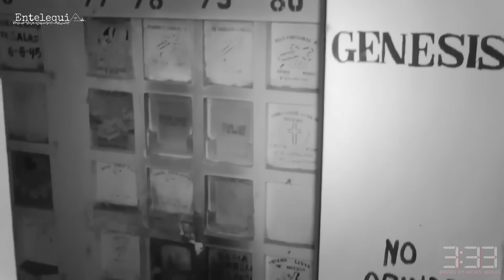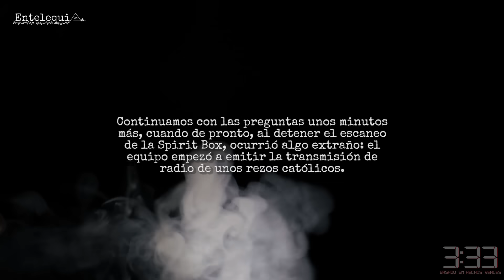3 y 33 Presenta: Psicofonías en el Cementerio del PRIMER PUERTO - 3:33 Basado en Hechos Reales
Imagina escuchar una risa macabra desde el patio de tu casa y descubrir un ser extraño que te promete reunirte con un familiar ausente.
O mientras realizas tu servicio de bombero voluntario escuchar como durante las noches te llaman por tu nombre...
¿Qué harías en estas situaciones?

Nos acompaña hoy el grupo de Investigación Paranormal Entelequia Perú, quienes compartirán con nosotros sus múltiples experiencias tenebrosas en este misterioso mundo de lo sobrenatural y de seguro nos dejaran helados del miedo.

Usa audífonos para mejorar tu experiencia.

Si tu también tienes alguna experiencia paranormal que desees compartir en la cuenta escríbenos al Instagram como @DoctorMisterio